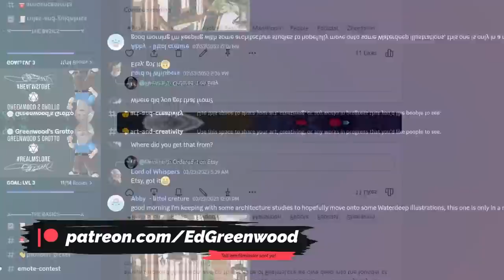This D&D Setting Is Older Than You Think...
Ed Greenwood talks about the setting he's become most known for, the story of how he created it, and the things that inspired him to do so.

If you're not a Patron yet, don't miss out any longer. Get access to in-depth discussions, extended cuts, discord roles, merch, exclusive deep dives, and so much more.